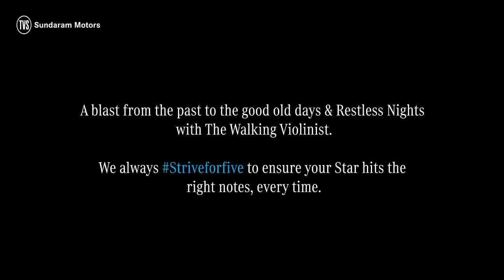World Music Day- 2021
On this World Music Day, here’s a blast from the past to rekindle your nostalgia. Throwback to the good old days & the grand Restless Nights.

We at Sundaram Motors believe that the sound of your car should feel like music to your ears, just like a well-tuned violin. To ensure this happens, we believe in presenting your car with the service experience it deserves, an experience that’s truly worthy of a 5-star rating.